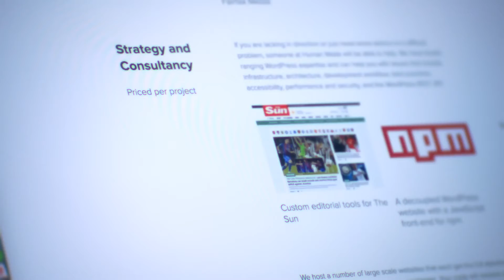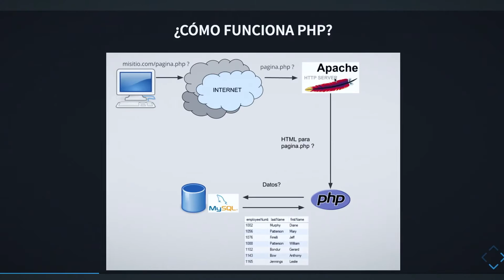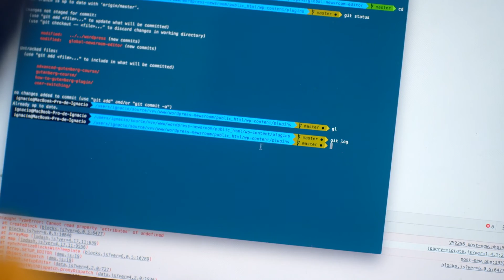Introducción al desarrollo web con PHP - Un curso online de Ignacio Cruz Moreno - Domestika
En el curso online "Introducción al desarrollo web con PHP", Ignacio Cruz Moreno, te enseñará a programar en el lenguaje web más usado por los gestores de contenido. Ver curso

En este curso aprenderás los aspectos básicos de la programación en PHP, y crearás un pequeño gestor de contenido para iniciarte en este fascinante lenguaje de la mano de Ignacio Cruz Moreno, desarrollador especializado en WordPress.